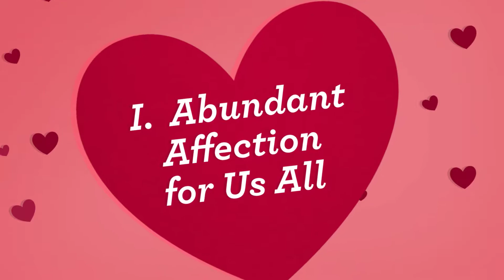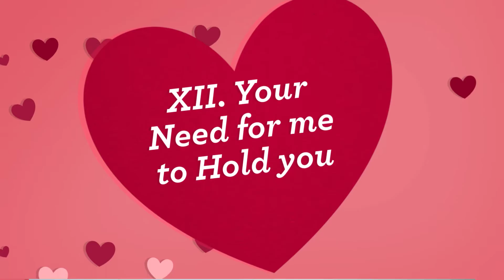16 Things I Love About You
16 Things I Love About You